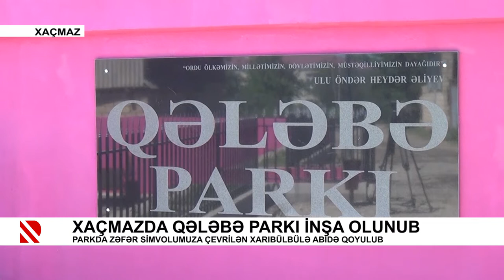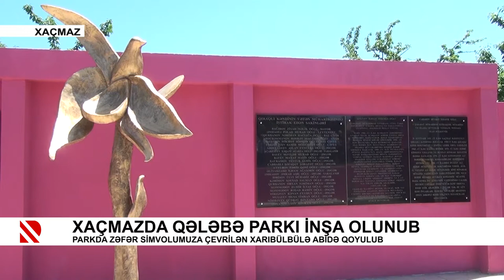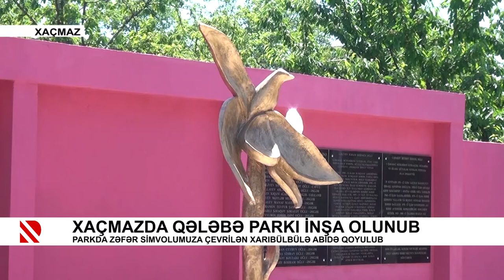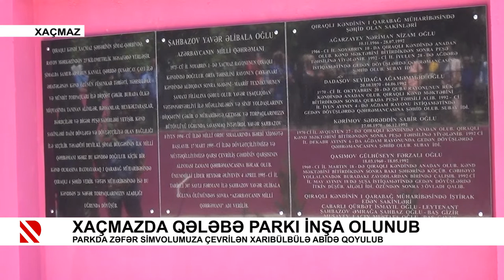Xaçmazda Qələbə parkı inşa olunub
Parkda zəfər simvolumuza çevrilən Xarıbülbülə abidə qoyulub